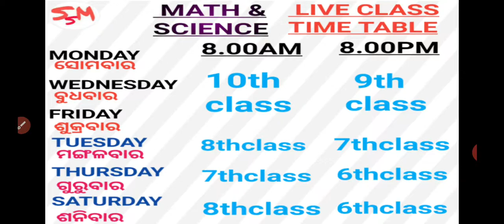6thclassto10thclass||MathAndScience||LiveclassTimeTable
6thclass to 10thclass Math and Science Live class Time Table Discussion